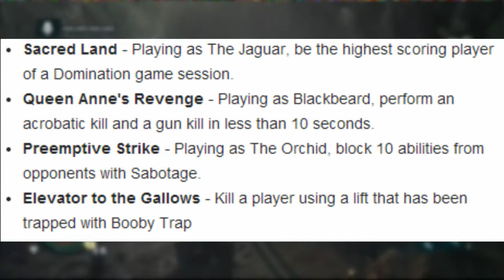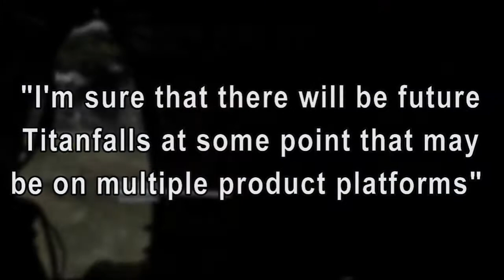Battlefield Annually!? & Lego The Hobbit - Gaming News Friday 22nd November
Please leave some support in the form of a like/comment. Also suggest what you like to see
on this channel. All feedback is appreciated, thanks.